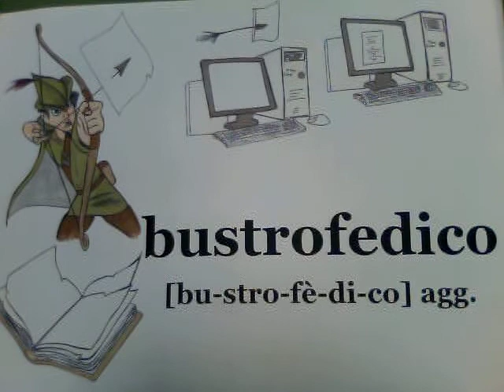bustrofedico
Andando a spasso di qua e di là...